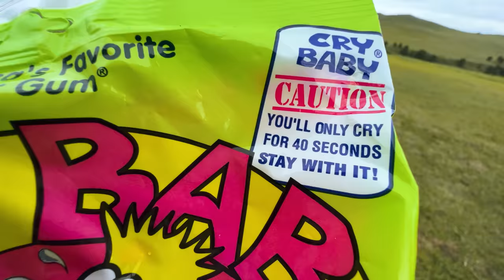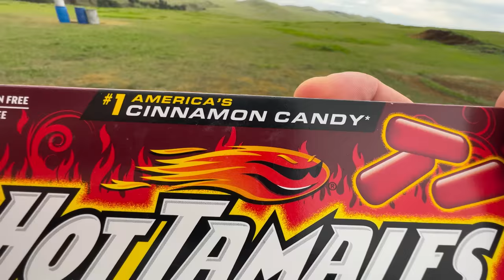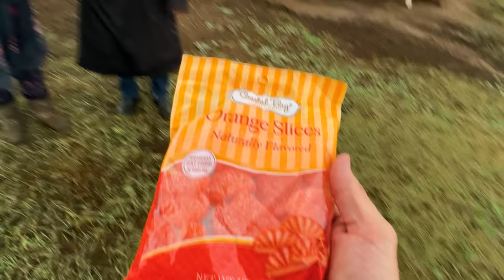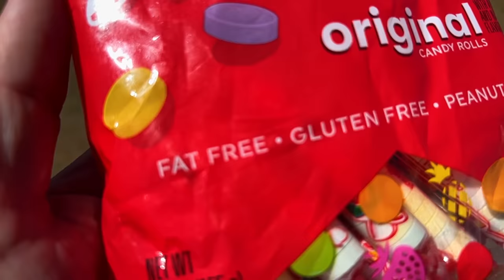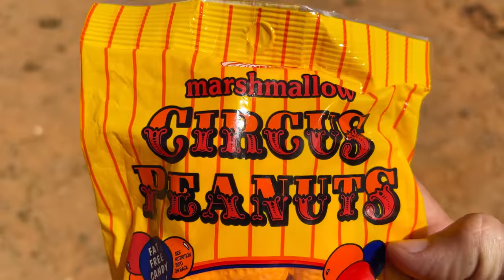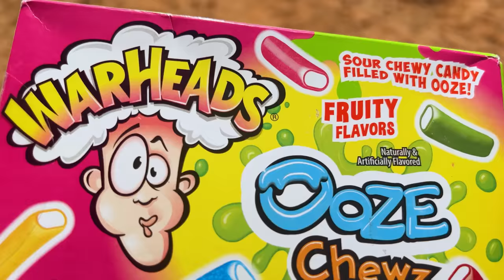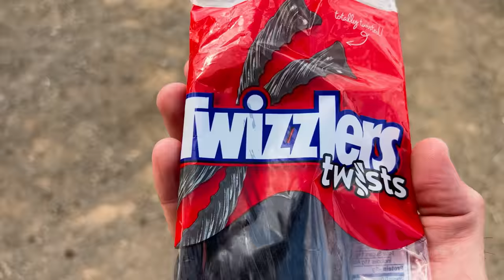SHOCKING Mongolian Nomads with HOT American Candy!! Guess Which One They Hate!!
🎬CREDITS:
VIDEO EDITOR » Hà Nhật Linh